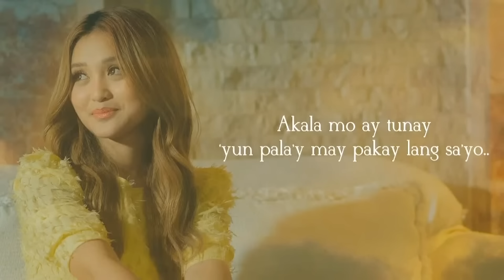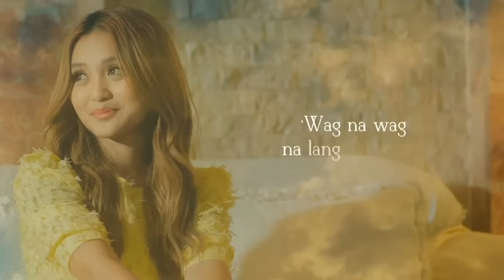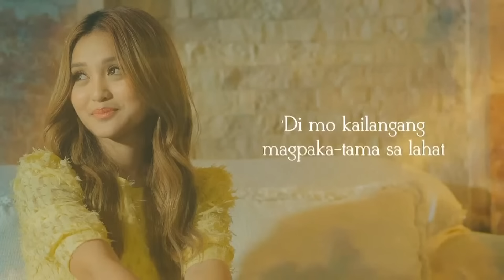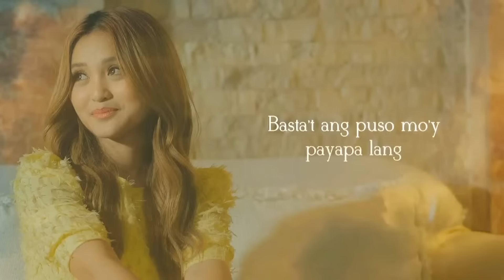Dear MOR Stories: "TiNay" | Kwento Ni Trixie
Paano nga ba ang buhay ng isang "cool" na tita? Alamin ang sagot dito lang sa